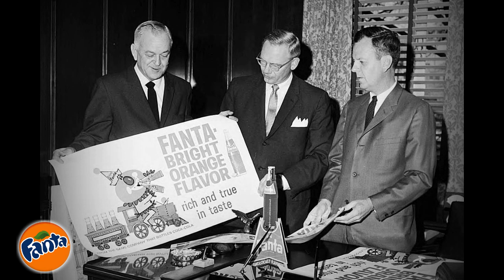History of Fanta Soda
Fanta is an American-owned German brand of fruit-flavored carbonated soft drinks created by Coca-Cola Deutschland under the leadership of German businessman Max Keith. There are more than 200 flavors worldwide. Fanta originated in Germany as a Coca-Cola alternative in 1940 due to the American trade embargo of Nazi Germany, which affected the availability of Coca-Cola ingredients. Fanta soon dominated the German market with three million cans sold in 1943. The current formulation of Fanta was developed in Italy in 1955.